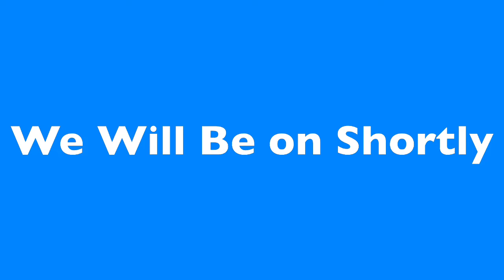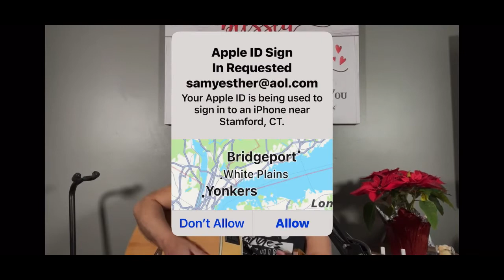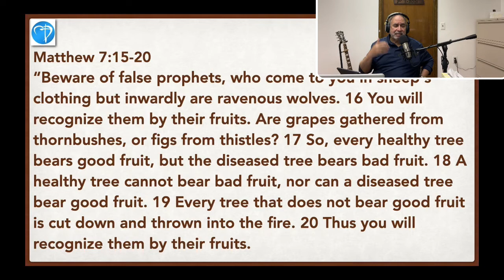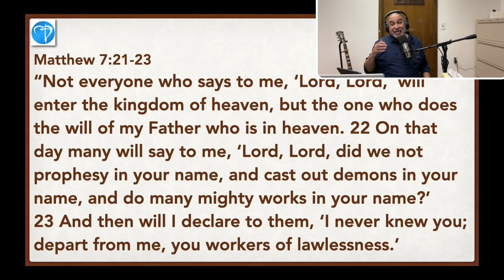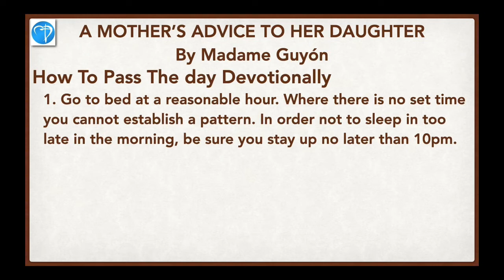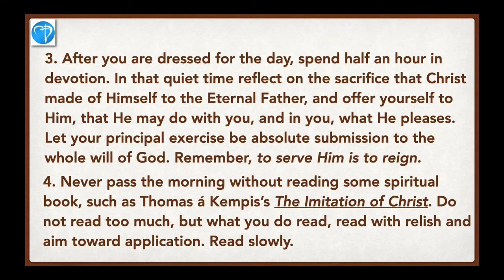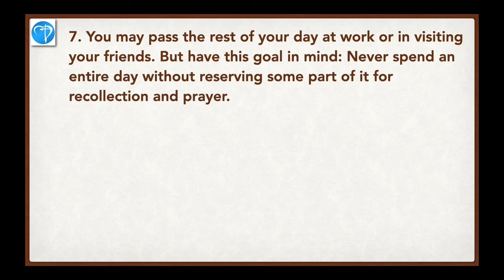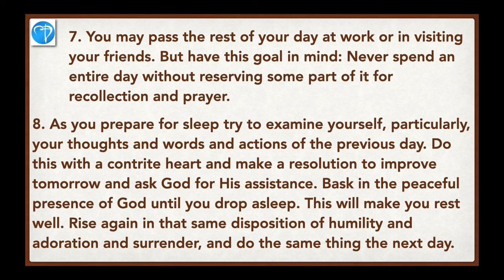Tuesday Morning Devotions 03/29/22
The Kingdom Life-Living Devotionally